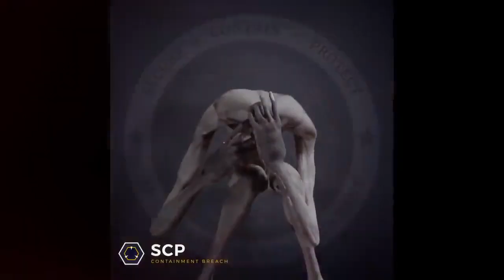ТОП 10 ТИТАН Z АЛФАВИТ ЛОР ХАГИ ВАГИ СКРОМНИК SCP БЕЛЫЙ КАРТУН КЭТ СОНИК ПОППИ ПЛЕЙТАЙМ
ТОП 10 ПЕСЕН ПАРОДИЙ - МОРИС | Песня Клип про ТИТАН Z АЛФАВИТ ЛОР / ХАГИ ВАГИ / СКРОМНИК SCP / БЕЛЫЙ КАРТУН КЭТ / СОНИК / ВЕЛИКАЯ МАТЬ МЕГАФОН / ЧЕЛОВЕК ЗА ОКНОМ / ПОППИ ПЛЕЙТАЙМ / Poppy Playtime 3 Глава / Моргенштерн / RASA ПЧЕЛОВОД КАДИЛЛАК